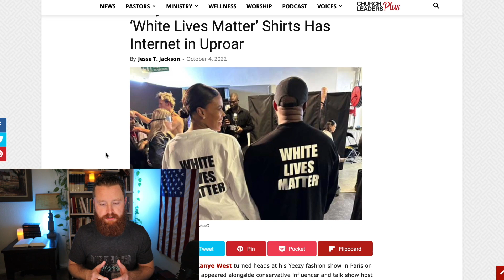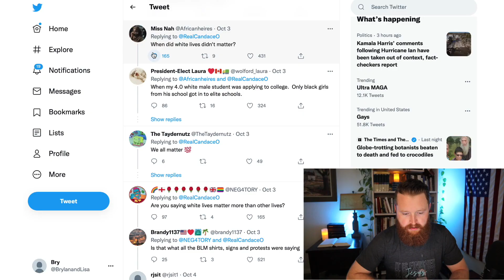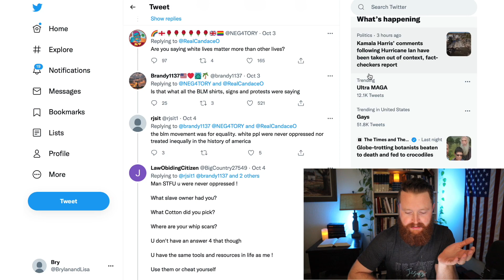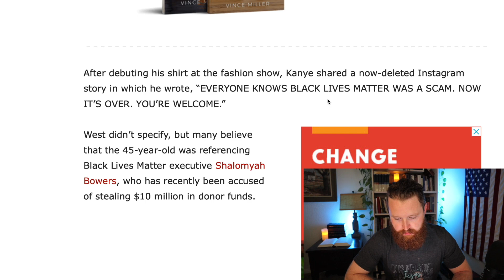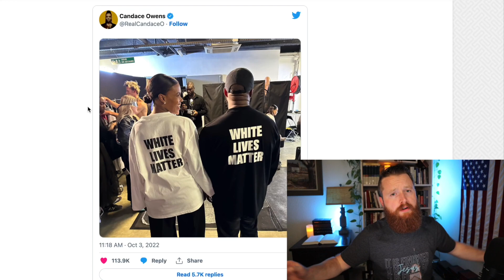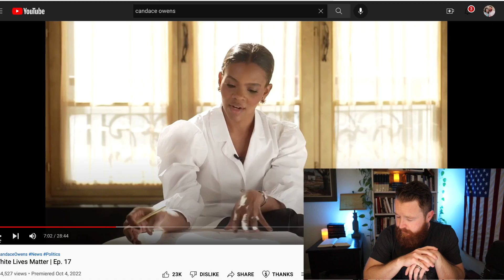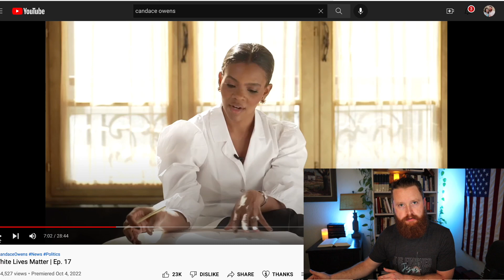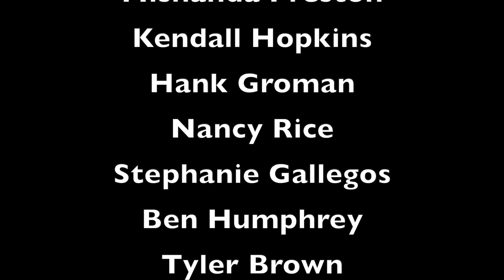Someone needs to say this... before it's too late.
Most false teachers never share the whole gospel because it is not nice. Thats why feel good teachers like Carl Lentz, Brian Houston of Hillsong, Kenneth Copeland, Joyce Meyer, Steven Furtick, Joel Osteen, Beth Moore, TD Jakes, etc... are so dangerous. How to share the Gospel. Mike Winger, John MacArthur, Voddie Baucham, Paul Washer, Wretched Radio, Todd Friel, Reformed Wiki 2.0, TreasureChrist, Ray Comfort of Living Waters and many other Christians leaders have great videos about the TRUTH of the Bible.

Our Favorite Bibles and Commentaries:

Christian Worldview, Biblical Worldview, Christian Perspective, Biblical perspective. Mens Bible Study, Womens Bible Study. Christian Reaction.